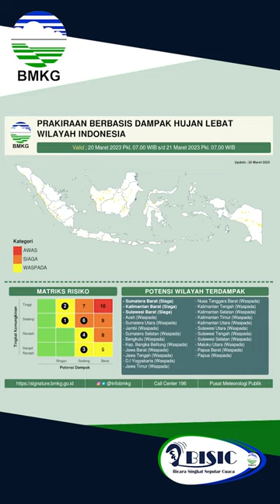Bicara Singkat Seputar Cuaca (BISIC) 20 Maret 2023